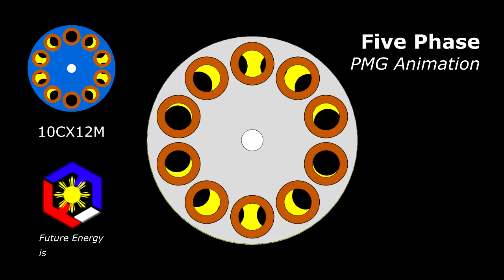5 Five Phase PMG Animation - Future Energy